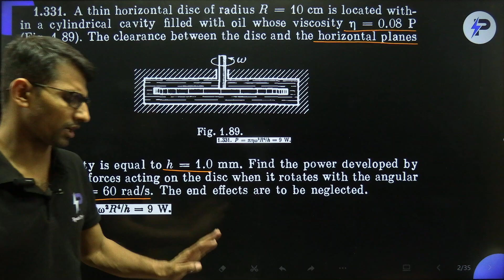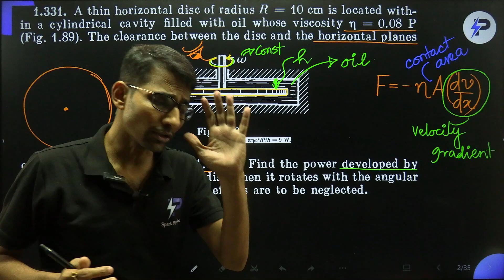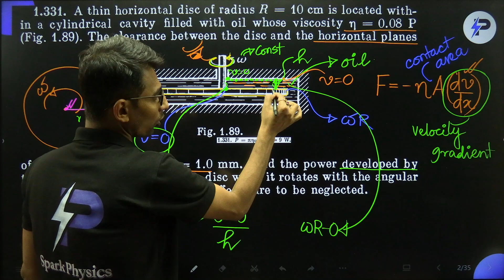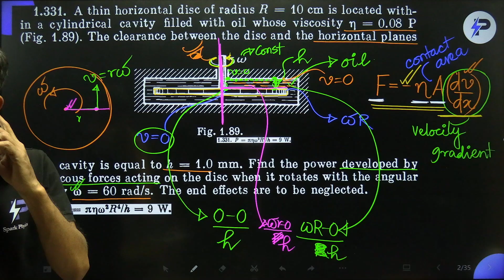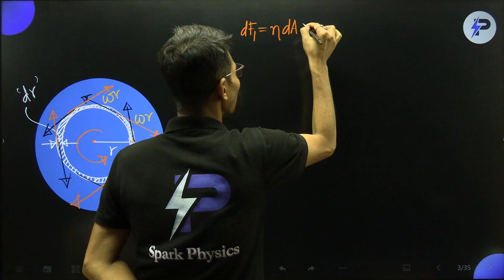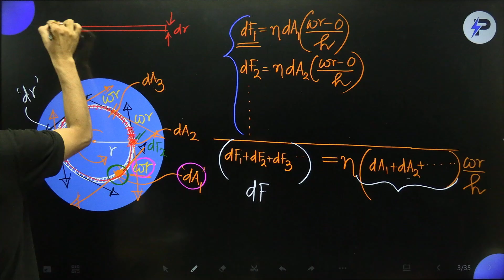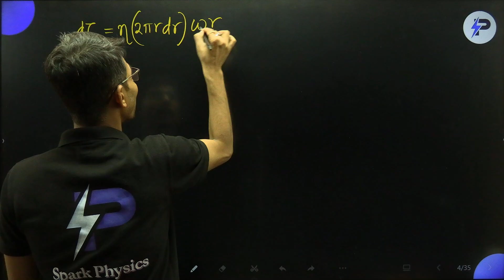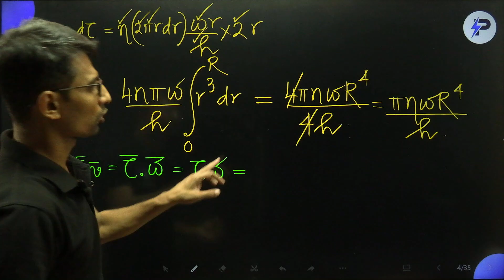Irodov 1.331 Solution II Viscosity II Mechanics II Part One II Sahitya Roy( B Tech IIT Kharagpur)